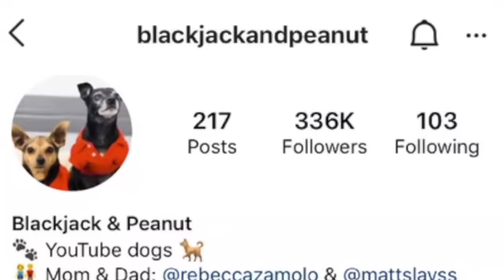Dog Spies on the Game Master Network for a Week with a Hidden GoPro! PawZam Dogs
We Let our Dogs Spy on the game master network for over 24 hours.  If Rebecca is going to reveal her secret it might be good to see if she says it right away.  What do you think they will find out?  Do you know that Maddie has a crush?    Also their crush is nowhere to be seen.  Which dog, Peanut or Blackjack do you think will do a better job especially for 24 hours?